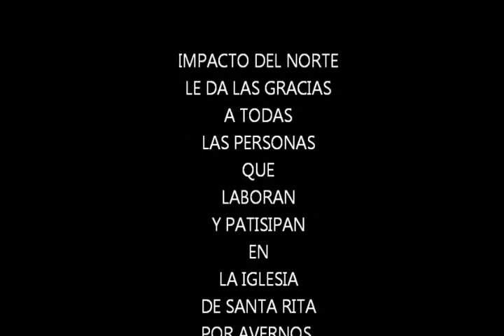IMPACTO EN SANTA RITA